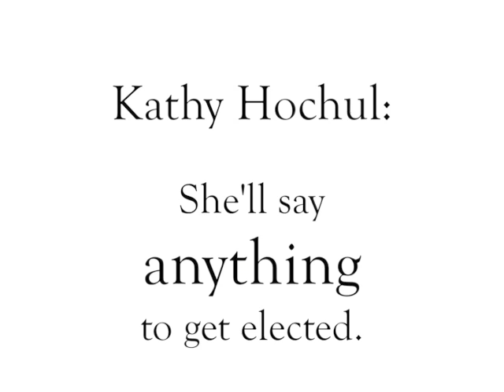Kathy Hochul, Debating Herself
Kathy Hochul won't debate Tim Wu in the race for Lieutenant Governor. Probably because she's too busy debating herself.

The Democratic Primary is on September 9th.